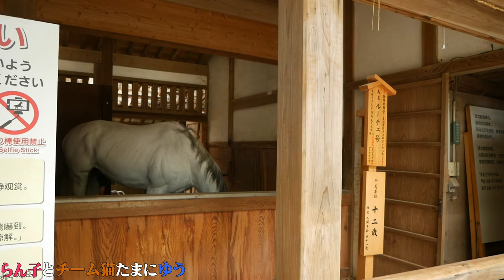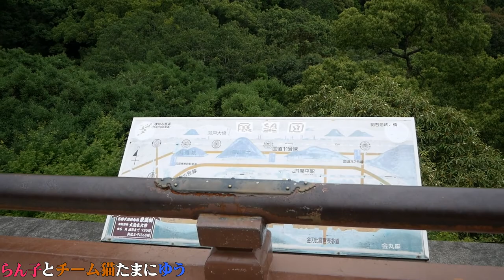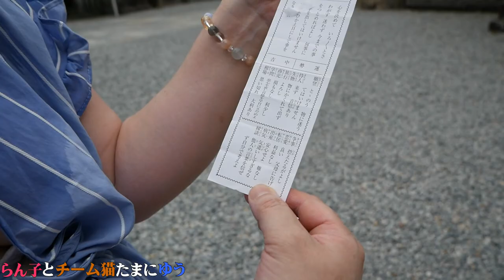【Vlog#11】香川旅行/琴平町/金刀比羅宮さんにお参りする【四国旅行】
９年ぶりの香川旅行を満喫してきました。
香川県入りしての翌日は、こんぴらさんに行ってきました。
ここも、一生に一度はお参りしたい場所です。
長～～～い階段を、ハァハァいいながら登りました。